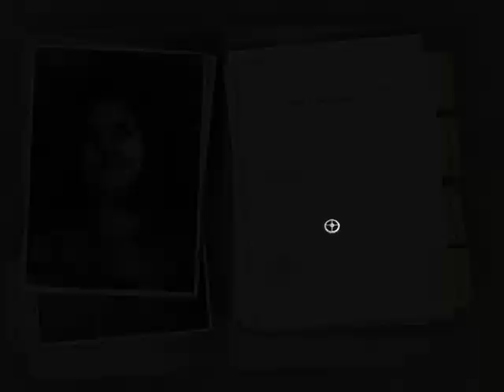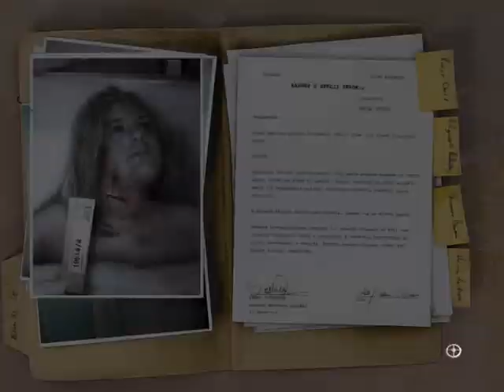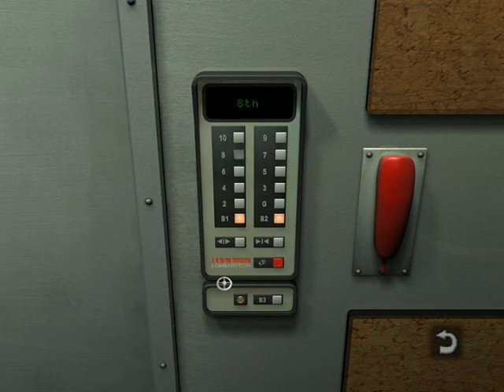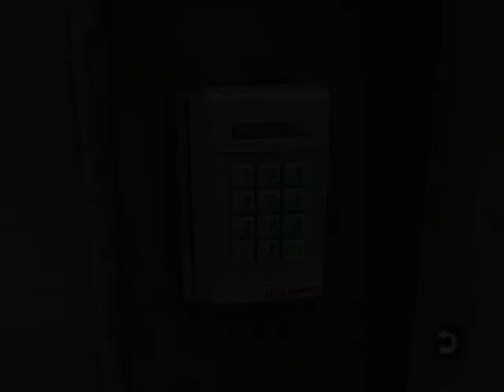Zagrajmy w: Still Life 1 PL odc.4 Rozmowa z Millerem, Rozmowa z Tatem i Kostnica XD (18+)